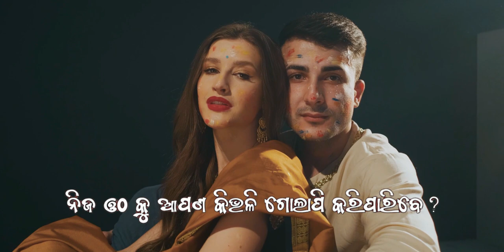Otha Golapi kemiti Haba? | Get a pink and beautiful lip in one try. 💋 Odia Health tips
Otho ku prakrutika golapi kipari baneiba ଓଠୋ କୁ ପ୍ରାକୃତିକ ଗୋଲାପି ବନାନ୍ତୁ
How to treat black lips? How to get rid of black lips?
otha ku kemti golapi baneipariba , sethipain videoti ku last paryant nischaya dekhantu.
ଓଠ କଳା ପଡିବା ଓ ଫାଟିବା ର କାରଣ ଓ ନିରାକରଣ | Pink & Soft lips ପାଆନ୍ତୁ । ଶସ୍ତା Home Remedy

beauty tips
gora chua kemiti heba
gora kemiti heba
gora kipari heba
kesa jhadiba
lip red tips
mota heba pain medicine
mota hebara upaya
mota hebara upaya odia
mota kamiba
mota kemiti heba odia
mota peta kemiti kamiba
patala heba kipari
patha kemiti haba
gora kemiti haba
gora hebara upaya odia
peta kamiba kipari
lip pink tips
otha
bala jhadiba upaya
lip pink
patala heba kemiti
patala ru mota heba
pink lips
gora hebara upaya
patala heba pain upaya
peta kemiti kamiba
pink lip
beautiful
beauty tips odia video
gora heba kipari
gora heba pain tips odia boy
gora kemiti heba odia
gorahabapai
kemiti gora haba
mota ru kipari patala heba
mota ru patala kemiti haba
odia beauty tips
odia tips
patala hebara upay odia
patala kemiti haba
pink.lips